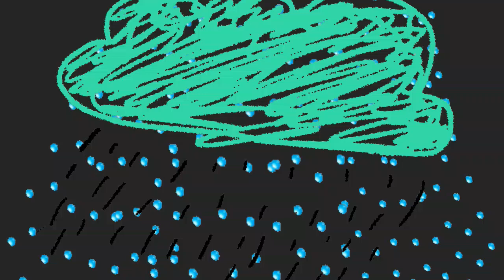All cities rain will be till Monday .